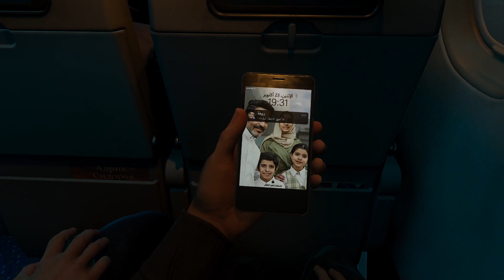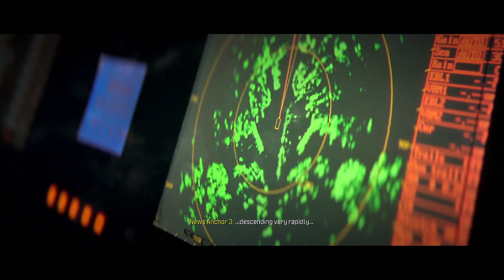Call of Duty Modern Warfare III | PASSENGER & CRASH SITE! | EPISODE 6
Welcome to this highly anticipated video! I have been looking forward to filming this from the moment it got announced. As you have seen from the title, YES! It is the new Call of Duty! I have been waiting and it is finally here. I really hope you enjoy this.